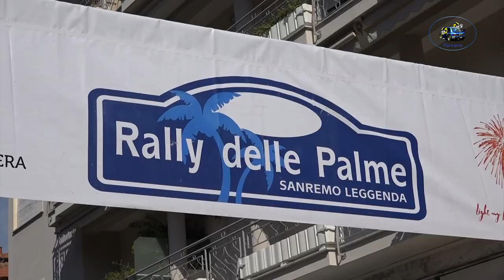25°Rally delle Palme 2024 CLIP LAVIO-HAAPALA by Ferrario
I migliori passaggi esterni  dell'equipaggio LAVIO-HAAPALA su Renault Clio RALLY 5 durante il 25°Rally delle Palme 2024  .